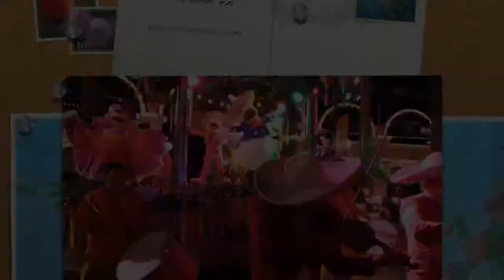DISNEY VIVA NAVIDAD CALIFORNIA ADVENTURE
Disfruta de Viva Navidad en Disney California Adventure.